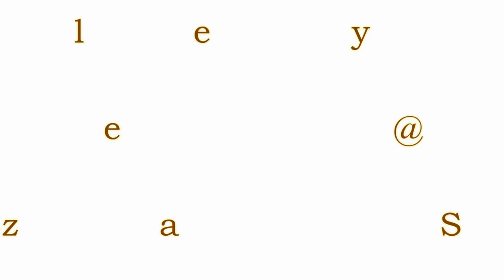Haley Jane Live at the Pizza Stone 01/21/2017 with special guests The Bone Factory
A rare acoustic set by Hayley Jane, followed by a set with the Pickers and the Dame (aka Hayley Jane and the Bone Factory